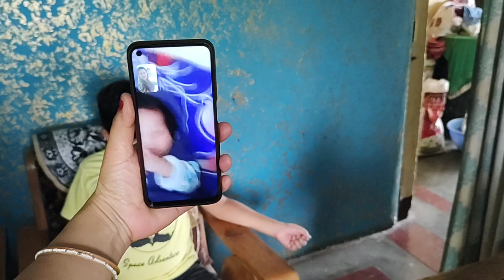Rakshabandhan|Happy Raksha Bandhan|Festival of Bhai bahan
aap sabhi Ko pyar se tyohar rakshabandhan ki dher sari shubhkamnaen 🙏🙏🙏🙏🙏🙏